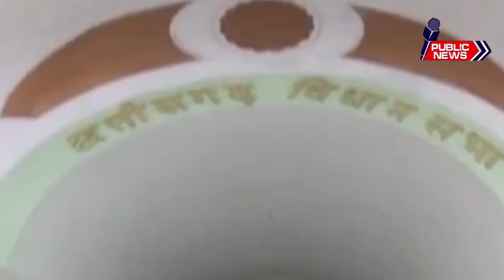CG के मंत्री रविंद्र चौबे का बड़ा दावा अगली बार जीतेंगे 75 सीट |Public news.